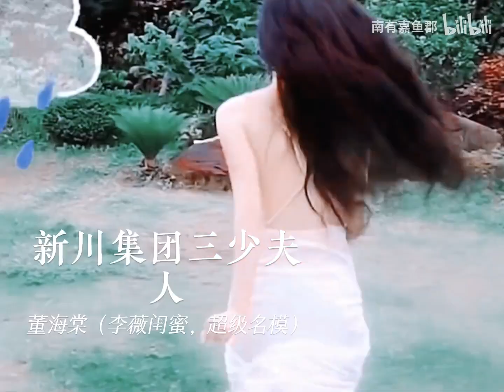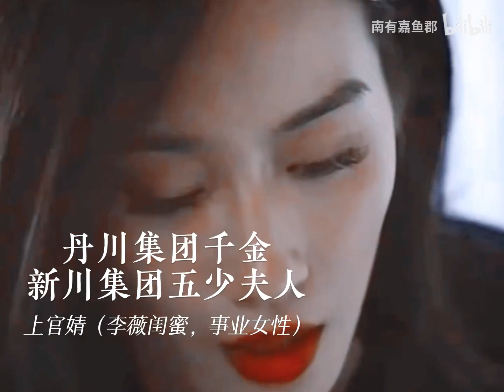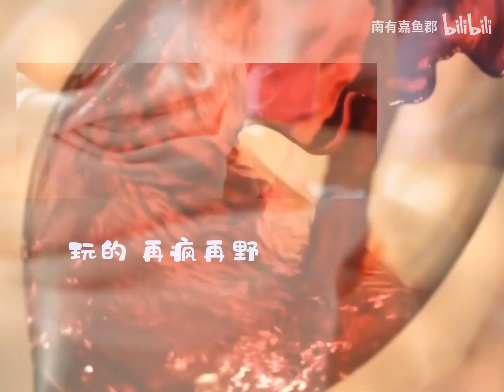【卿卿日常 | 现代篇】全员美人，你准备好了吗？快@官方拍续集吧！白敬亭